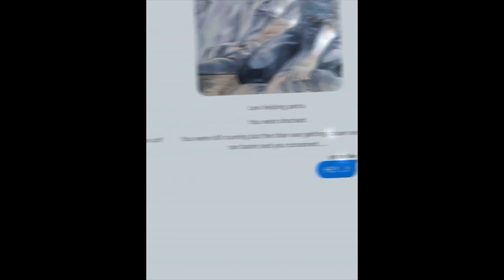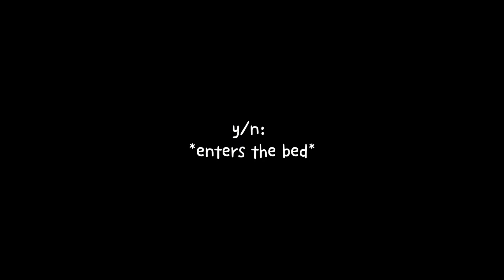Levi x Y/n || short edits compilation *tiktok*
[ If you are the original owner and want me to remove the video, I will do it immediately ]